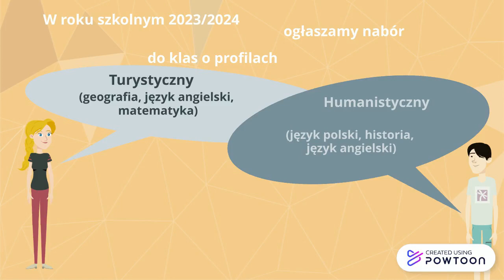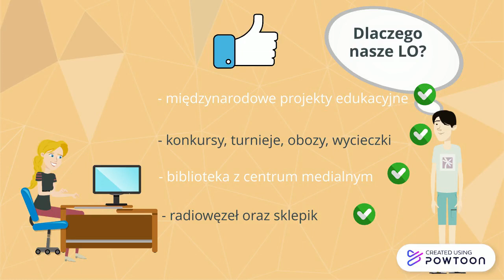LO Odolanów - rok szkolny 2023 - 2024c